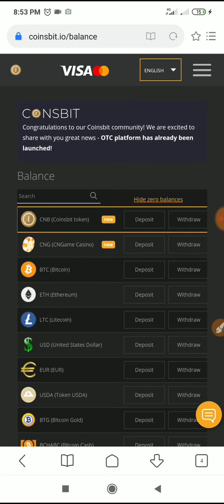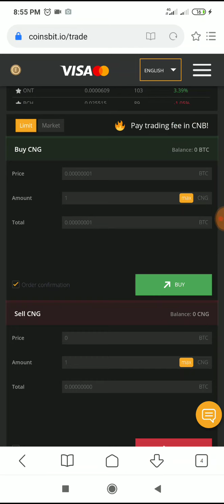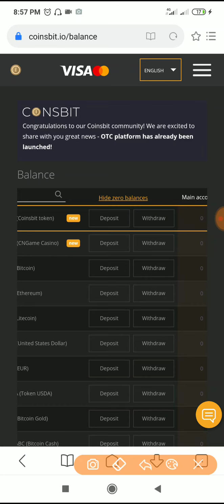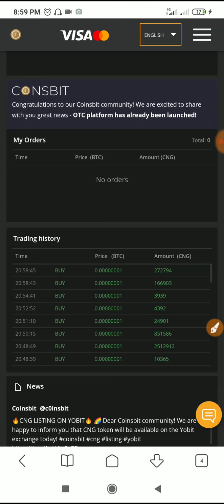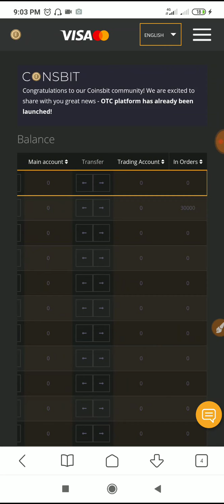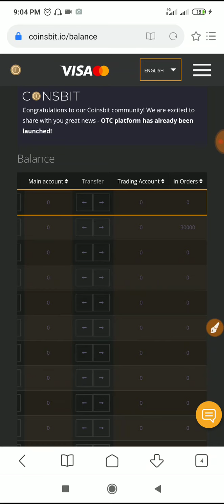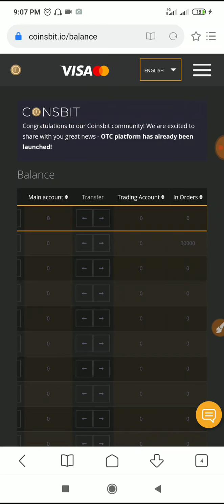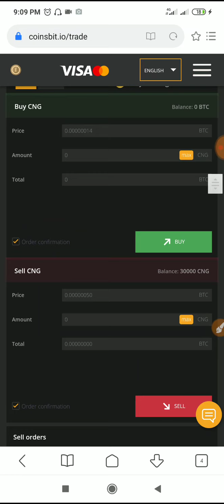Good News! CNG টোকেন একচেঞ্জ শুরু। কিভাবে টাকা হাতে নিবেন দেখুন || The Earning LTD.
🙋🏻‍♂*Hello Friends*

🌐Follow Our All Platform🌐